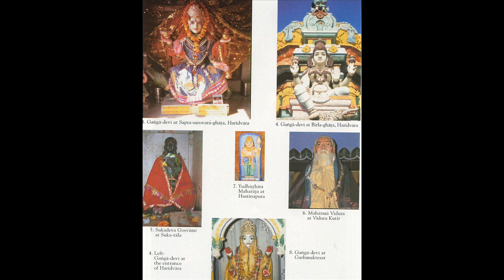Srimad-Bhagavatam 10.71 - The Lord Travels to Indraprastha